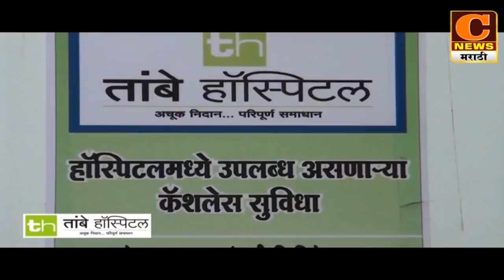नगर - लोकसेवा आयोग परीक्षेत वैभव रघुनाथ गायकवाड ५५१ वा